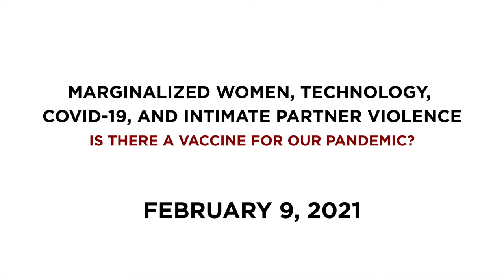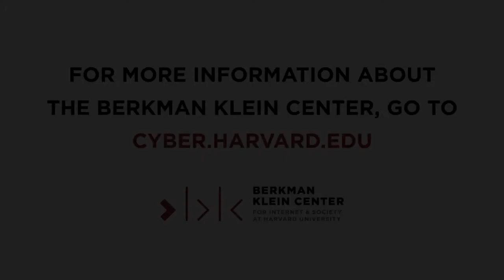Marginalized Women, Technology, COVID-19, and Intimate Partner Violence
Increasingly, marginalized women are opting against calling the police in response to intimate partner violence (IPV).  Many report going to faith communities and online platforms to seek help — especially since COVID-19 policies were implemented. This event brings together practitioners and experts in law, psychology, technology, religion, communication, and ethics to discuss the concerns specific to intimate partner violence. Is there potential for a public sphere online that can assist victims in surviving their unique suffering?